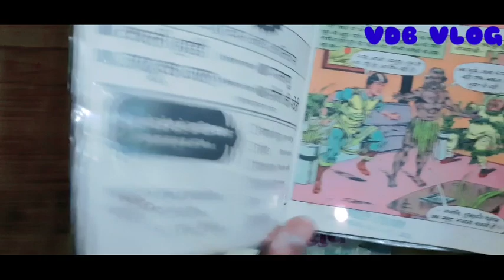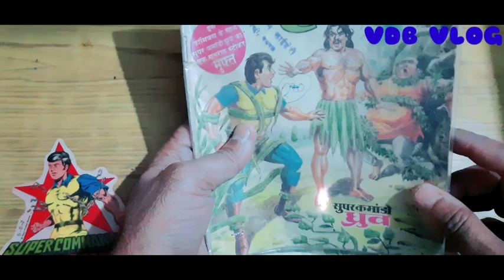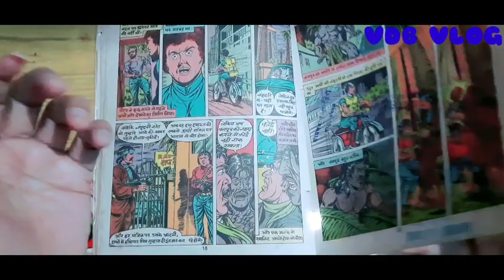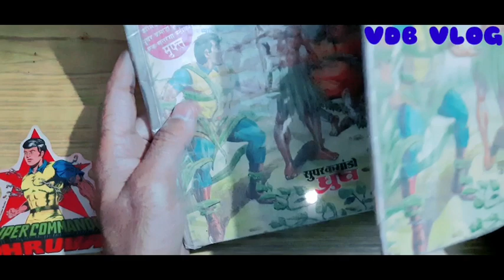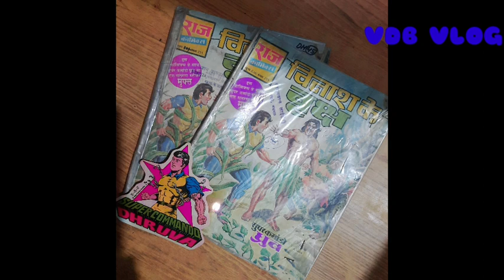vinashkevraksh supercommandodhruva rajcomics#